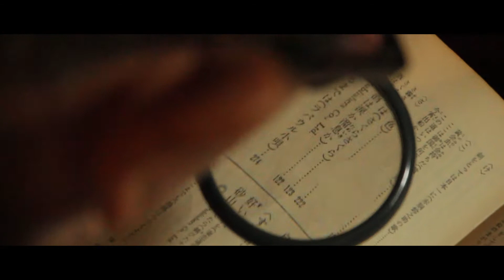この道 / 2015年7月16日【日記】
前回の日記からいきなり2週間以上も空いてしまって相変わらずです。
2週間以上経った気はしないんだけどなぁ。

昨日は東高円寺でレテパメンバーに会って、佐藤祐紀さんにも会って、夜はwhoopsの宮田くんが電話してきてくれて、消えかけてたやる気も復活した。
まずは全部終わらせてフラットな状態になりたいね。

この道は北原白秋が北海道に来た時に書いた詩だそうです。
網走出身の祖父がよく歌っています。
去年の北海道旅行と、あとは古宮さんの影響で北海道の地名にだいぶ詳しくなりました。
今年は北見にキツネを見にいく予定です。

Canon EOS kissX7i test movie
EF-S lens 18-135mm